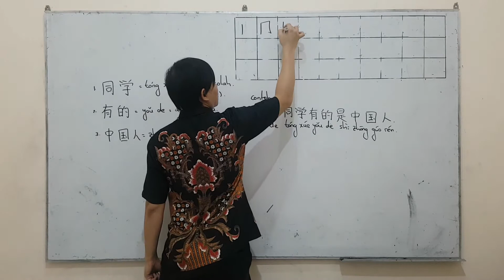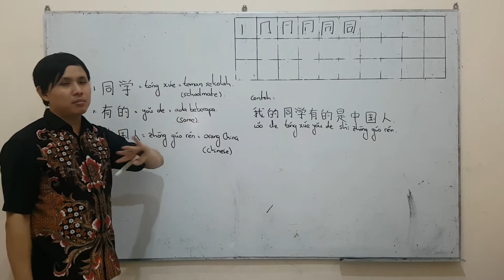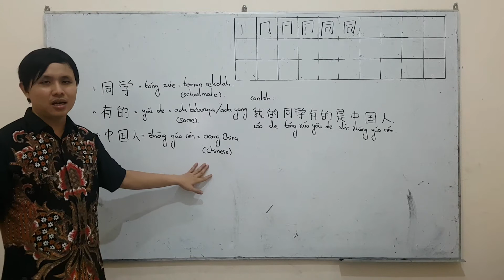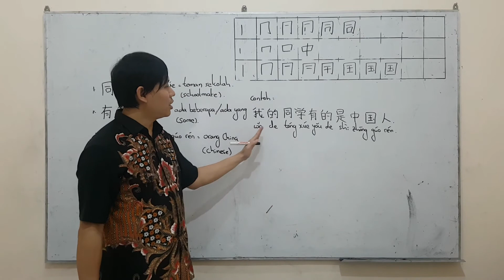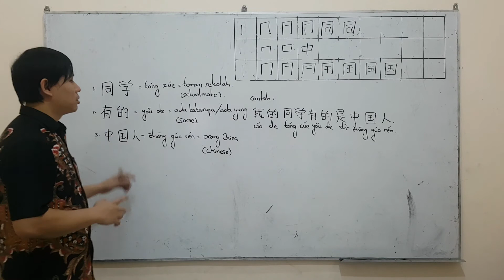SD MANGGALA GRADE 5, MANDARIN, SENIN 5 OKTOBER 2020